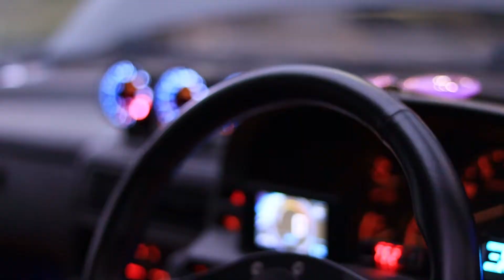my first Japanese car meet... daikoku parking area...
hi guys in this video i head to the famous daikoku parking area to check out some cool cars i hope you guys enjoy the video please leave a like and a comment thank you for watching...

Cont. Reading;)